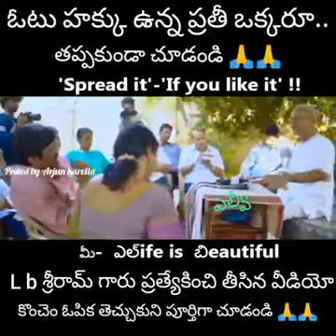పోలింగ్ అధికారుల పే కేసునమోదు !Evergreen short film